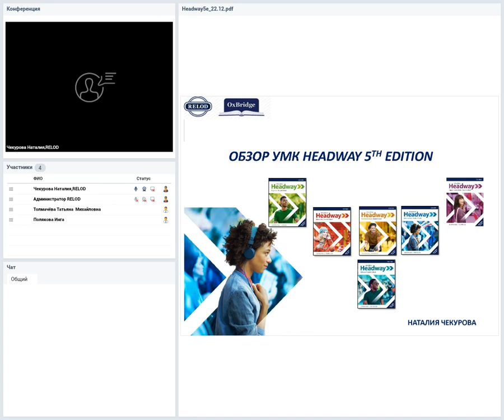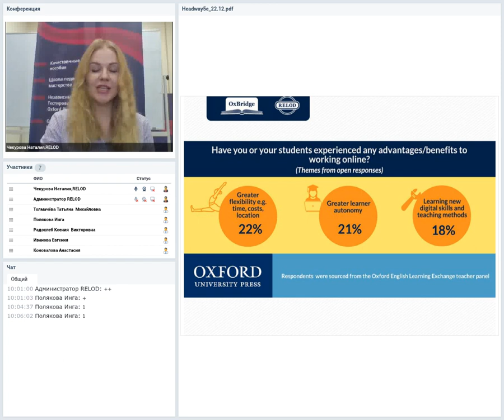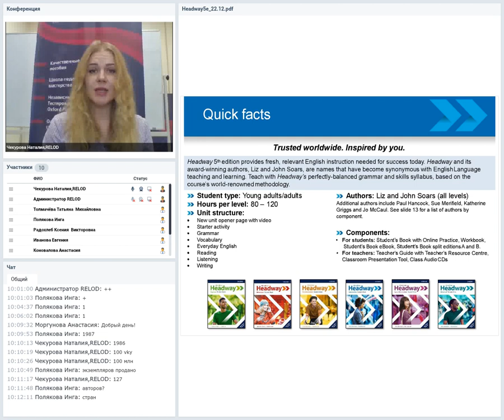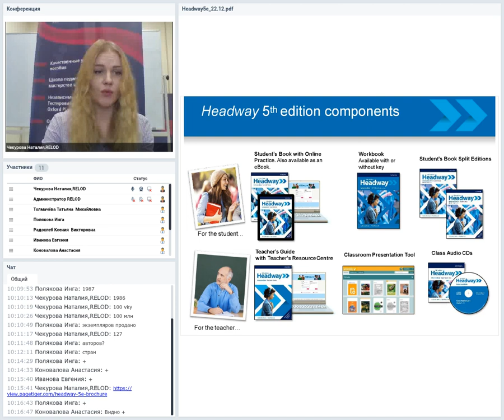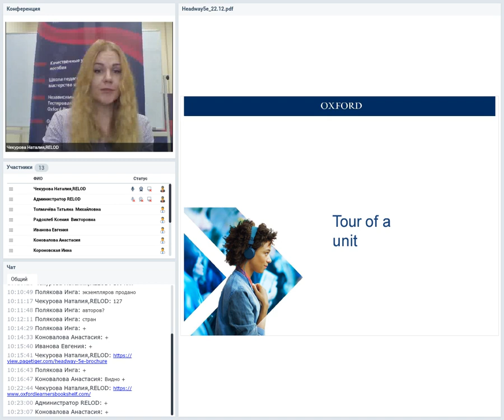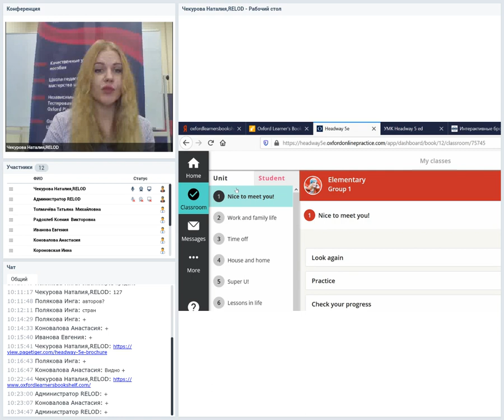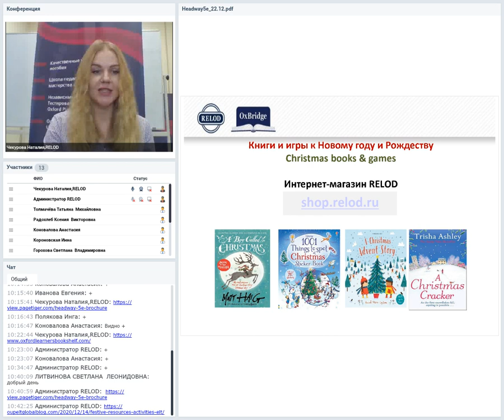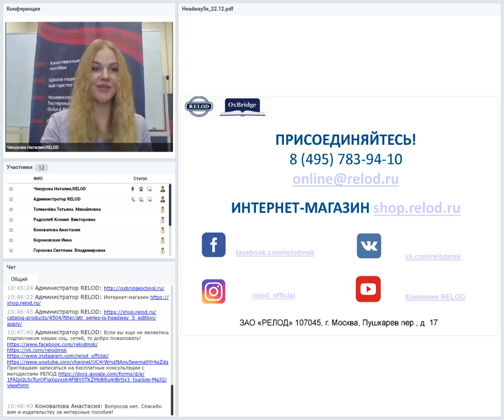УМК Headway 5 ed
Поговорим о новой редакции легендарного учебного курса по общему английскому языку для молодежи и взрослой аудитории Headway 5th edition издательства Оксфордского университета, особое внимание уделим цифровым компонентам этого УМК.
Для кого: преподаватели, репетиторы, работающие со студентами и взрослой аудиторией

Ведущий: Наталия Чекурова, директор по образовательным проектам RELOD Северо-Запад, ведущий методист по пособиям Oxford University Press (ELT), магистр филологических наук СПбГУ